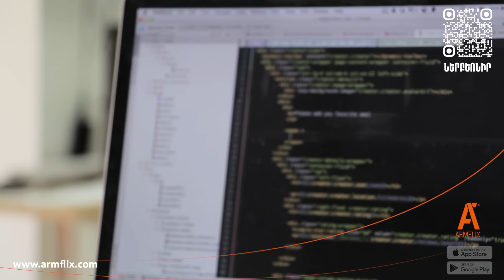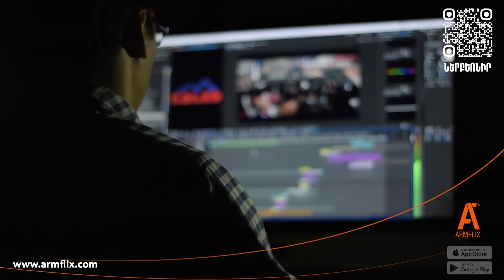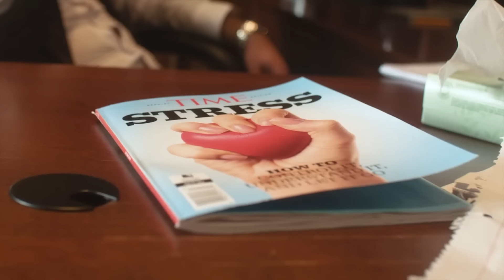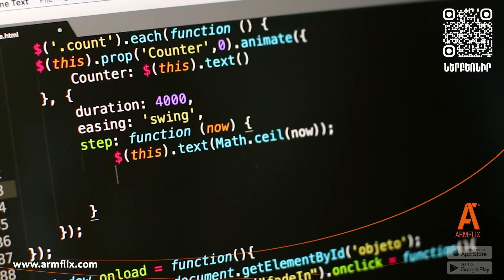Աշոտ Ղազարյան - with David Sargsyan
Աշոտ Ղազարյան - With Ashot Ghazaryan